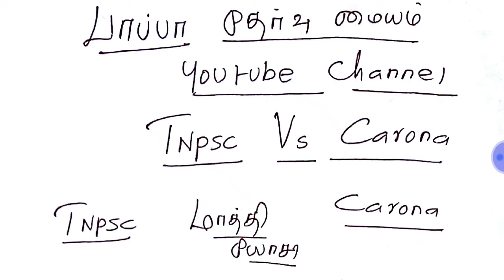CARONA நிச்சயம் போய்டும்👍👍👍 TNPSC தொடரும்??? இந்த வீடியோவ உடனே பாருங்க மிக முக்கிய தகவல்☺☺☺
பாப்பா தேர்வு மையம் - TEST GROUP👍👍👍
TNPSC